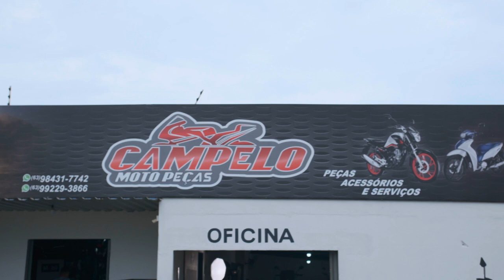Consultoria de Gestão - Campelo Motopeças - Episódio 04